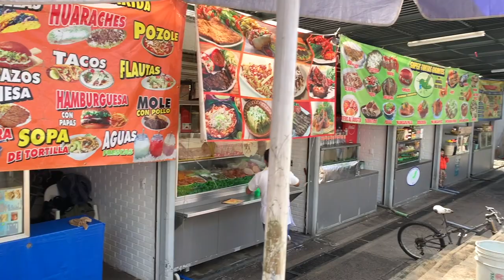MY FIRST WEEK IN MEXICO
Hello friends,

I will be spending the next few months travelling across Mexico.The journey starts in Mexico City, and during the next weeks, we will cross 12 states and 3500+ kilometres, all the way down to Cancún.

This is the very first episode - starting in Mexico City, in one of the biggest cities on our planet. Who are the flying Indians "los Voladores"? What role did the pyramids in Teotihuacan have? What is one of the biggest problems of Mexico City nowadays? Why is Mexico City sinking? What to do in Mexico City in the evening?

Hope you'll have fun and learn something new about Mexico.

Noemi